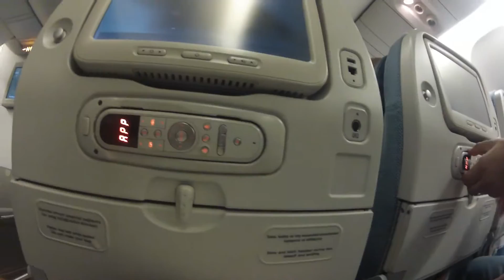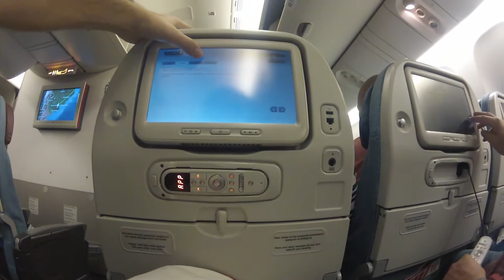Inside Turkish Airlines.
Dentro de Turkish Lineas Aereas.